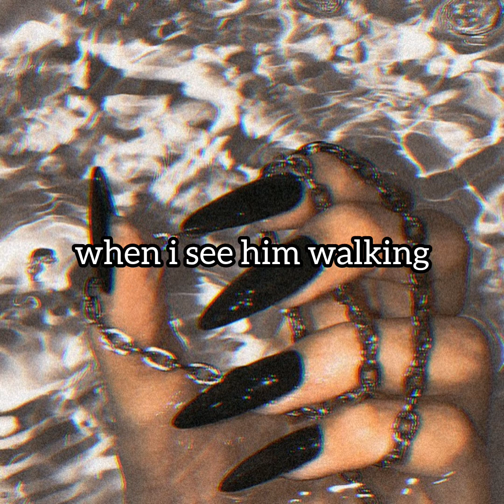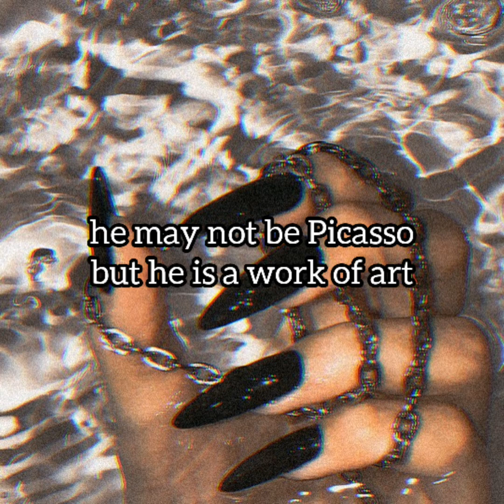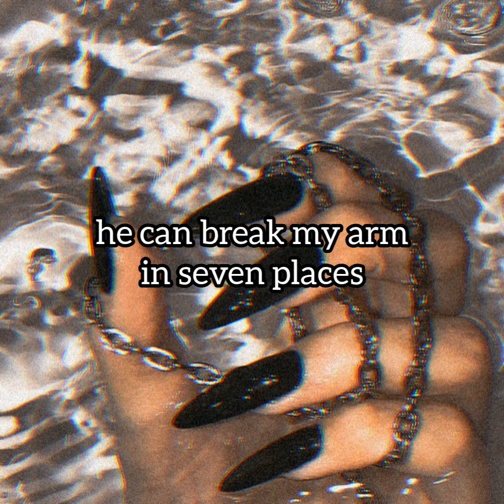my cat - jack off jill // lyrics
my cat by jack off jill (lyrics)